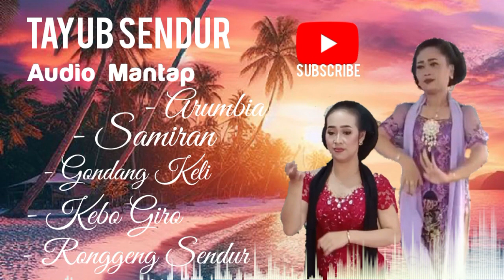Arumbia II Samiran II Kebo Giro II Gondang Keli IITayub Sendur II Audio Nyampleng II KR RECORD KAIA